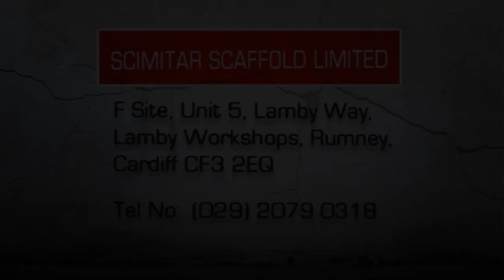ACADEMY: CARDIFF CITY 2-1 BIRMINGHAM CITY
Ben Watkins and Abdi Noor scored as the Cardiff City U18's defeated Birmingham City 2-1 at Cardiff International Sports Stadium on Friday.